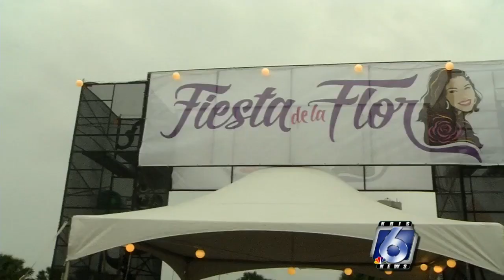CVB board votes to honor former CEO's deal with Selena Foundation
No $50,000, no 2020 Fiesta de la Flor; that was the message from the Quintanilla family to the Visit Corpus Christi Board of Directors.